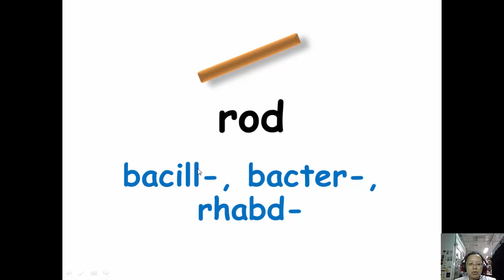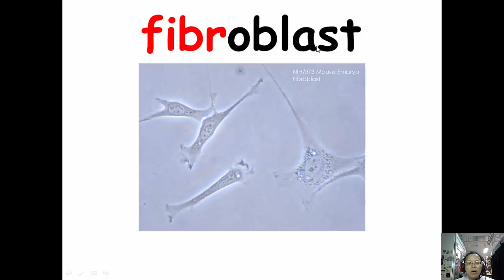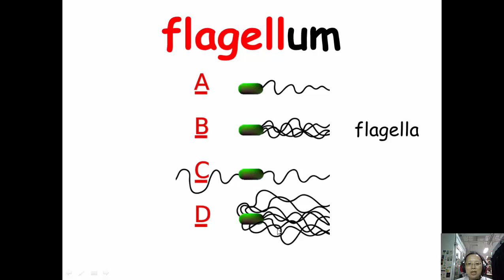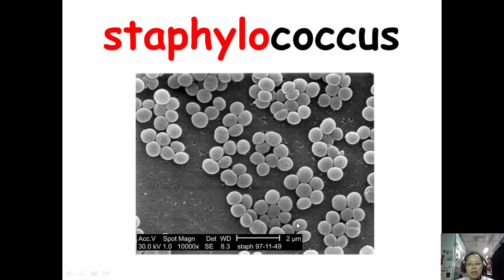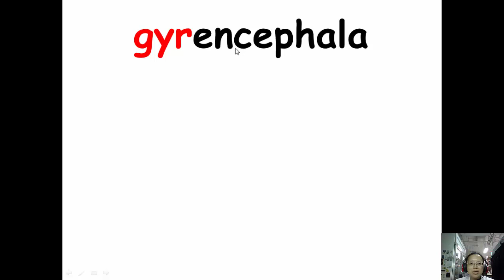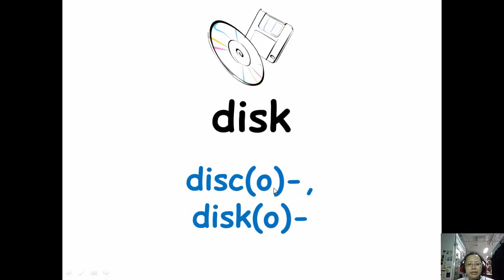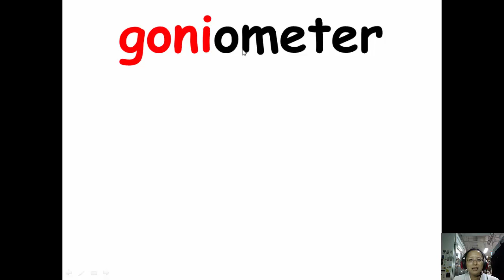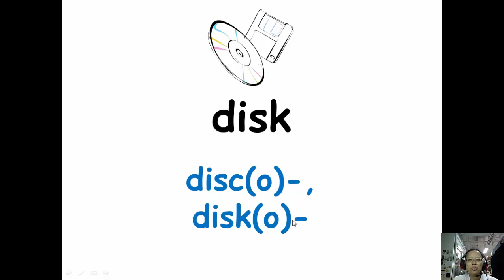Lesson 7-3：Shapes(1)！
這部分我們繼續與形狀有關的字首與字根
文字資料請點連結：